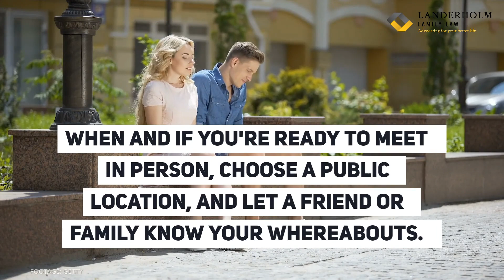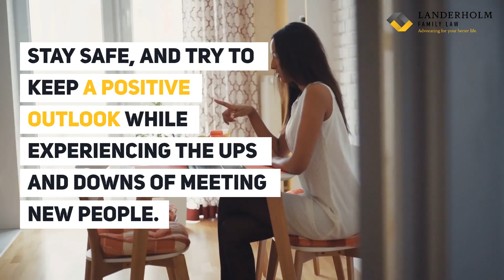Tips for Online Dating After a Divorce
If you recently finalized your divorce and are considering stepping foot into the dating world, online dating can be a great tool for meeting other single adults in your community. That being said, there are a few aspects of the process that you'll want to be aware of before jumping in. We discuss four tips to consider before creating your online profile in our latest video.